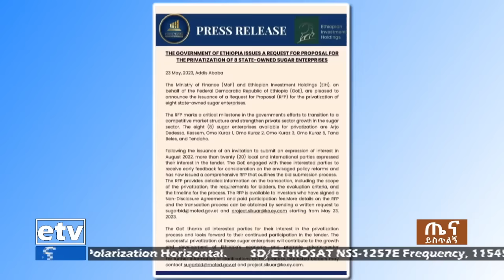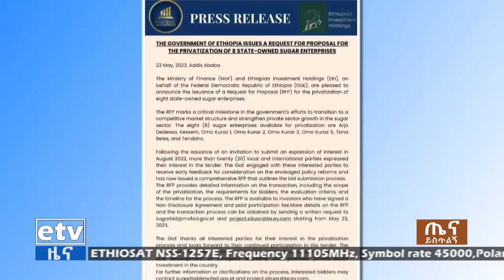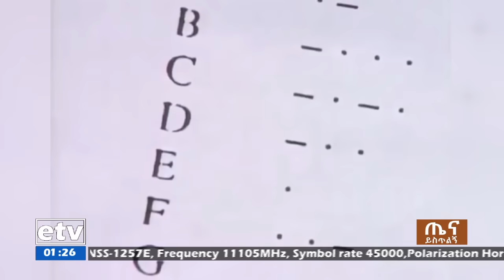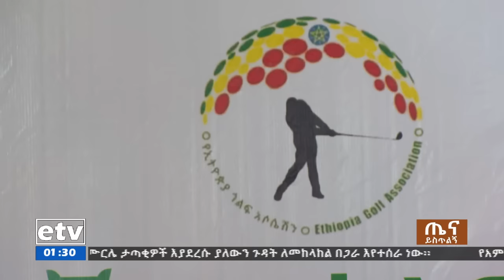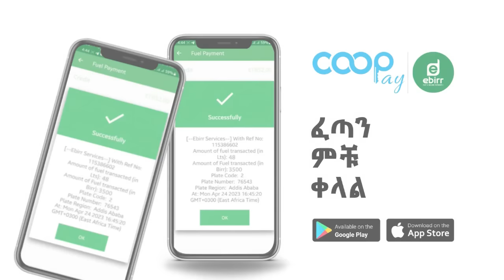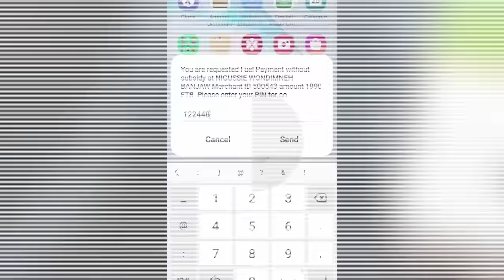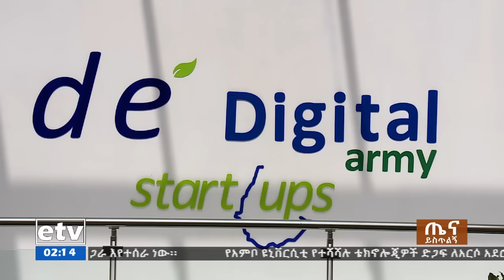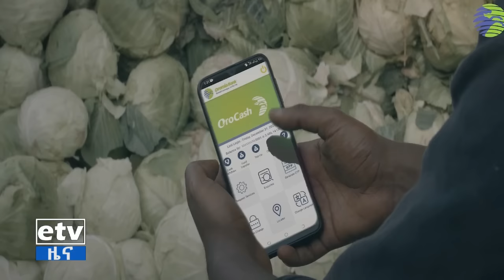ጤና ይስጥልኝ ኢትዮጵያ...ግንቦት16/2015 ዓ.ም Etv | Ethiopia | News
ጤና ይስጥልኝ ኢትዮጵያ...ግንቦት16/2015 ዓ.ም#ebc